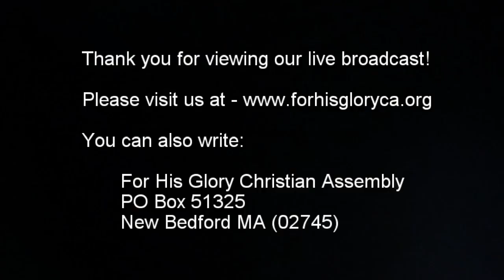2018 1 Sunday Service 1 28 2018 The Prophetic Promise Dr Robert Langevin